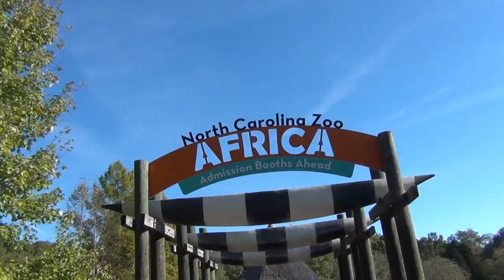AS TOLD BY ALEECIA: We Went To The ZOO!!!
In today's video, the Andersons take a trip to the ZOO through the memories of their daughter Aleecia. Aleecia narrates the trip start to finish. I hope you guys enjoy the video.